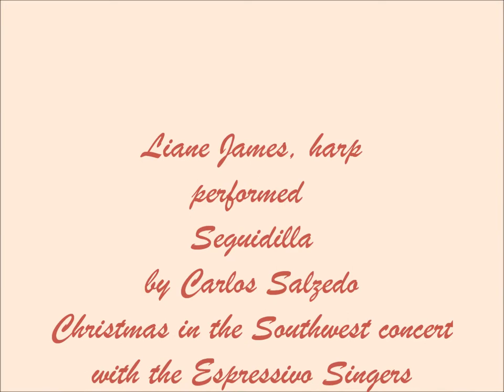Liane James plays the harp, and performs Seguidilla, by Carlos Salzedo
Christmas in the Southwest concert, 17 December 2011, Whitby, Canada